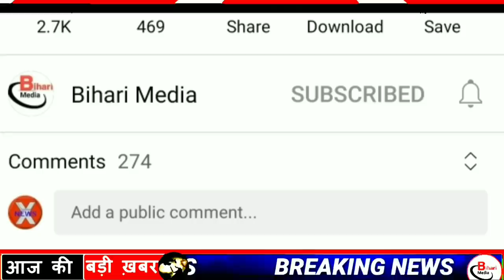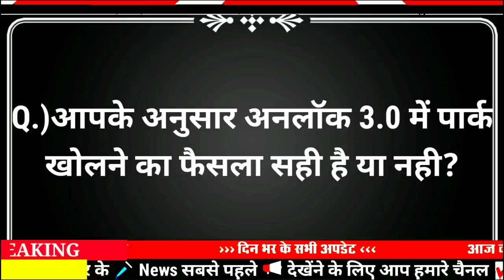Today 29 June bihar news|bihar news,bihar ka news|Gaya news,bhagalpur news|biharinews